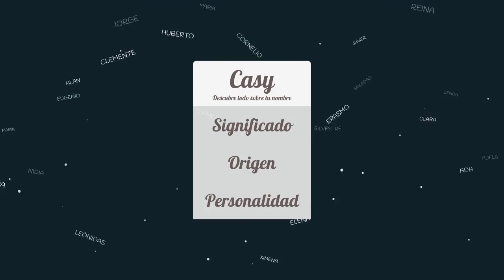Significado de Casy, nombre Irlandés para tu bebe niño o niña (origen y personalidad)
Descubre el significado del nombre (Irlandés) Casy y el origen de su procedencia. En la fuente original podras descubrir la personalidad y algunos datos curiosos del nombre para tu bebe.